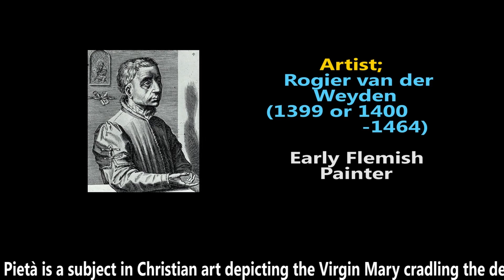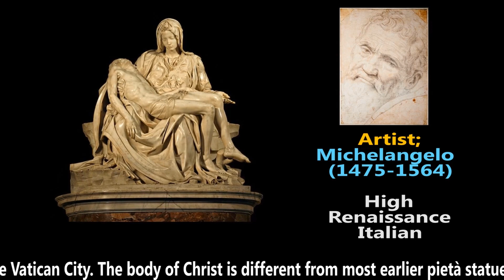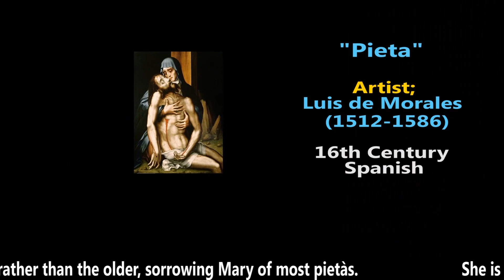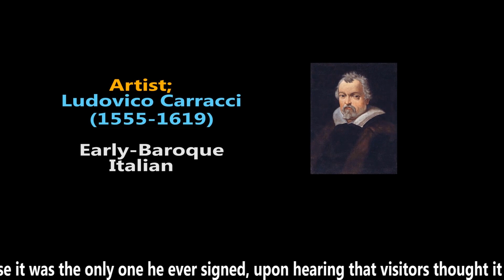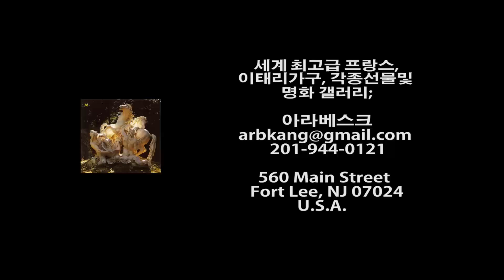Pieta - Bach, Prelude in C Major - High Renaissance & Baroque